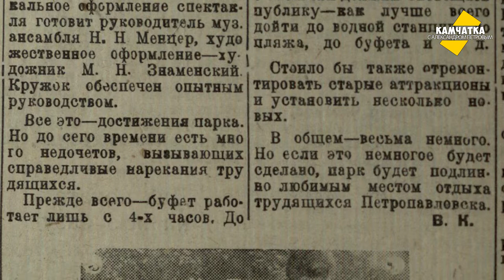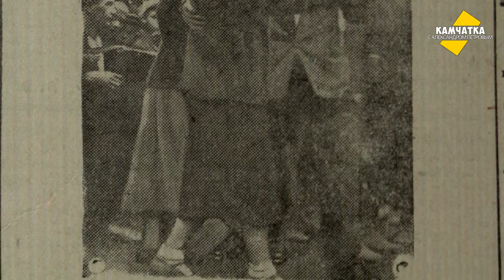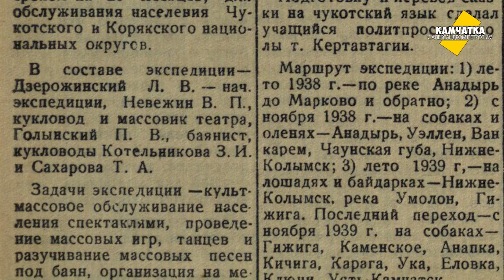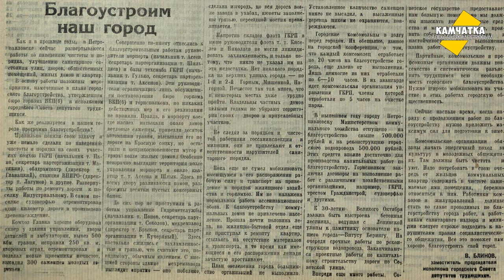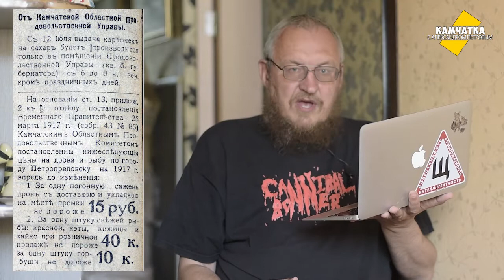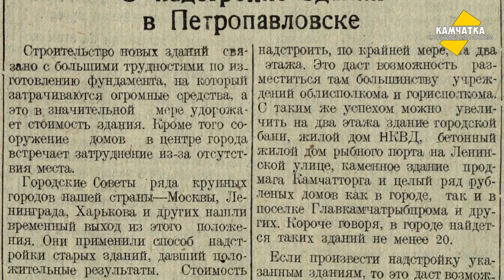КАМЧАТКА ДЕНЬ ЗА ДНЁМ  9–15 ИЮЛЯ ♥ ПЕРЕЗАЛИВ